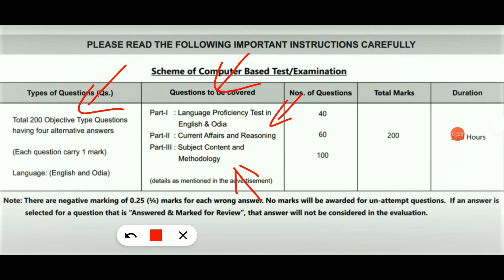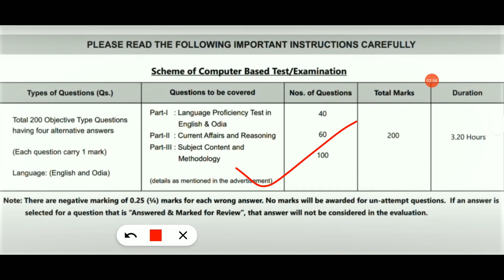OAVS SYLLABUS 2020-2 ll OAVS ADMIT CARD RELEASED 2021 ll OAVS EXAM ADMIT CARD RELEASED DETAILS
BREAKING NEWS ll OAVS ADMIT CARD RELEASED 2021 ll OAVS EXAM ADMIT CARD RELEASED ll FULL DETAILS
OAVS Recruitment 2020:
Odisha Adarsha Vidyalaya Sangathan (OAVS): under the School & Mass Education Department, the Government of Odisha invites online applications from the prospective candidates for filling up the Posts of Principal and Teaching staff in the Odisha Adarsha Vidyalayas in the State which shall be filled up by direct recruitment. Candidates are required to apply online through the website “ at the link available on this site.